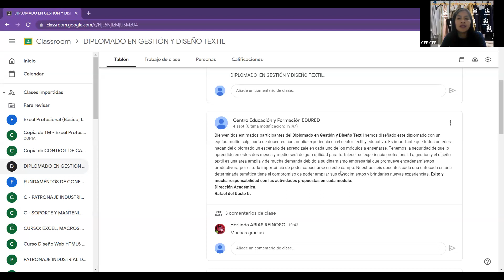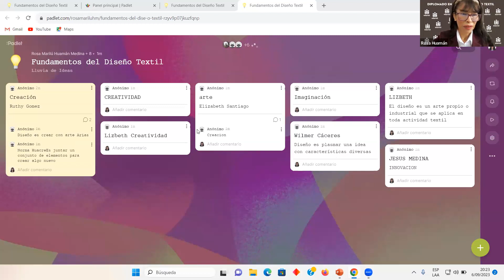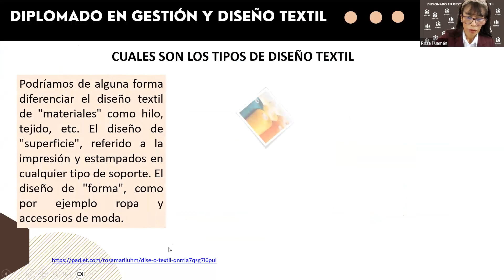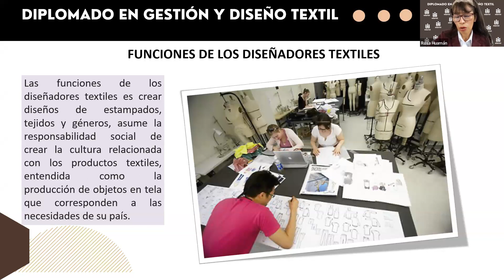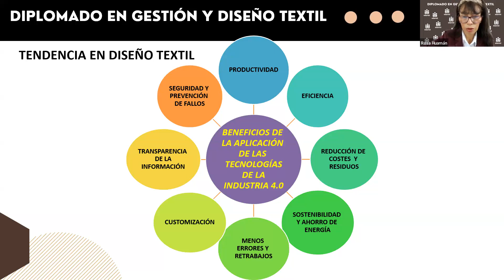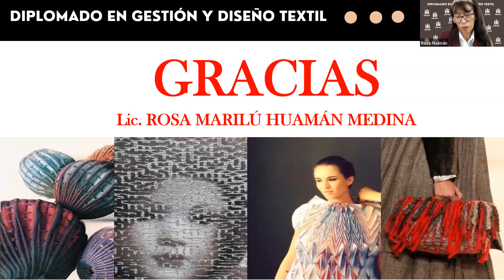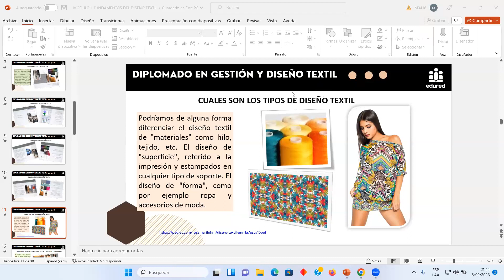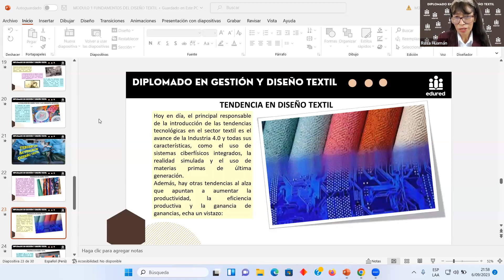Módulo I: Fundamentos del diseño textil